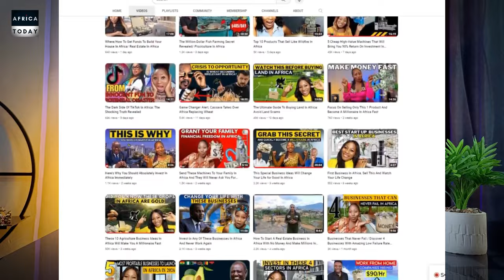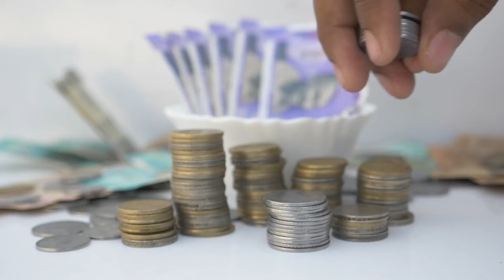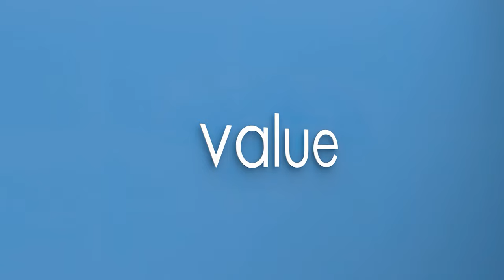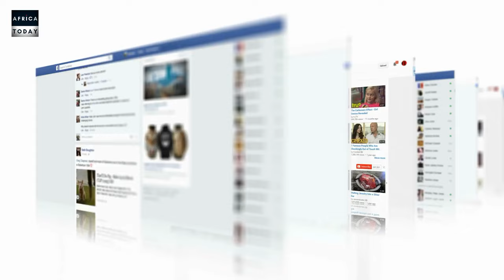Here Are The Top 5 Service-Based Businesses In Africa Right Now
I'm this video, we are giving you the top 6 service based businesses in Africa right now
Welcome to Africa Today a place where we showcase Africa's financial potential and help you obtain financial freedom

Attribution to the marriage ceremony footage used in this video
Name of Author:  Wodemaya
uploaded : 22 December 2022
Video Title: A Beautiful Luxurious Traditional Wedding Of A Ghanaian & African American!